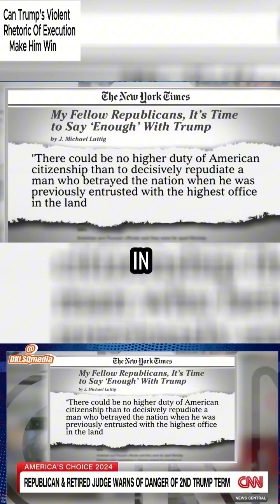Can Trump's Violent Rhetoric Secure Him Votes in 2024?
Will Trump win with his constantly speaking bad and cursing other people who are against him or not supporting him.